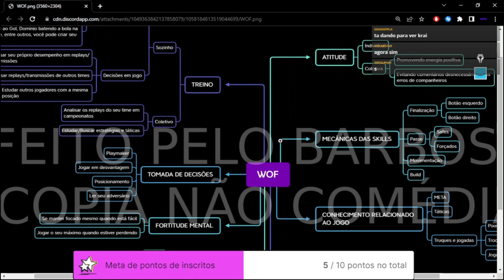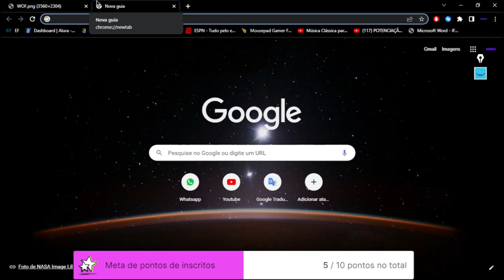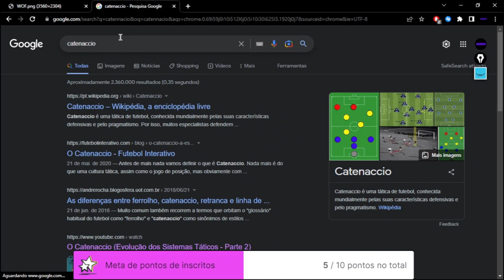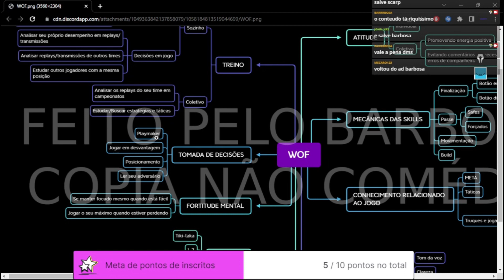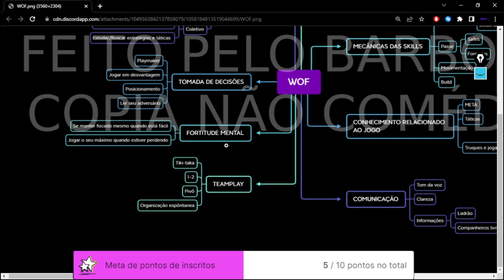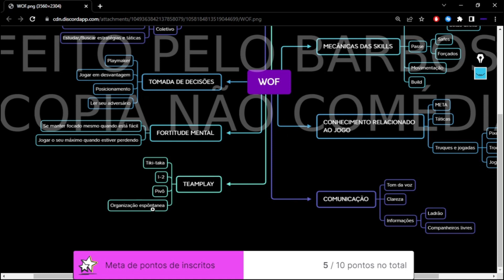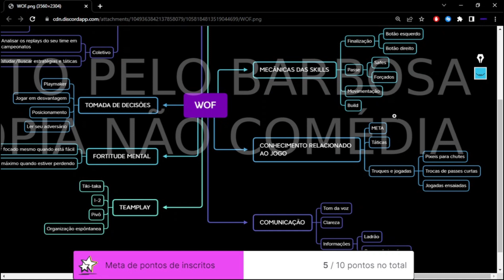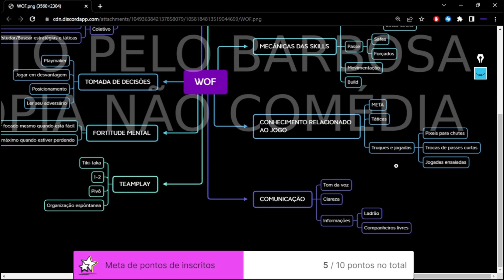2# Aulão Tático: O que Você Precisa para Jogar World of Football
Aprenda como jogar com base em táticas básicas das posições dentro de um cinco contra cinco no WoF, melhore o seu game e sua noção tática de acordo com cada posição. Saiba quais treinos fazer, quais decisões tomar e a noção de jogo que você precisa ter.

World of Football é um jogo eSport 5v5 competitivo e grátis para jogar. É muito fácil de jogar, mas extremamente difícil de masterizar, com um teto muito alto de habilidade. O jogo é totalmente baseado em física e todos os movimentos e jogadas são muito previsíveis, sem aleatoriedade ou fator de sorte envolvidos. Você será o melhor que puder e dependerá exclusivamente de sua própria habilidade. Você consegue baixar/fazer download na Steam.

═══ 🔻【INFORMAÇÕES】🔻 ═══

► Kwai: rockstar.efootball